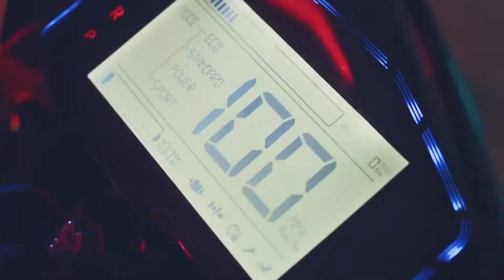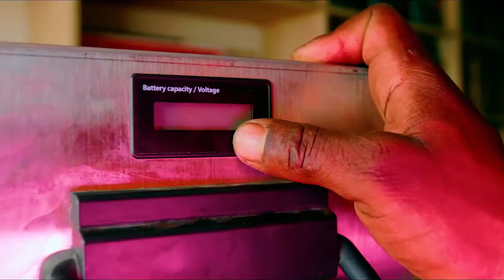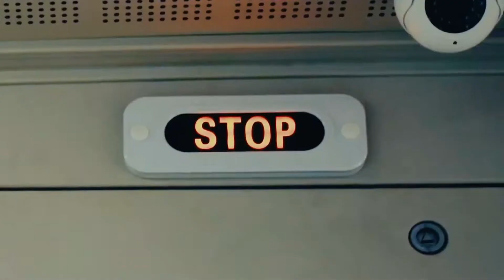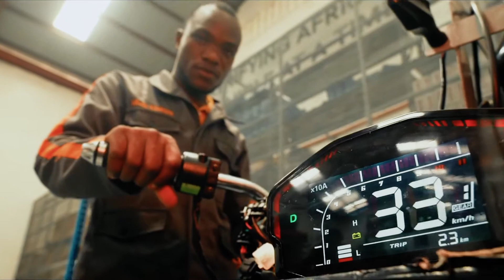Electrifying Africa's Transport System With Solar-Powered Vehicles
According to the International Energy Agency, 10% of passenger vehicles sold globally in 2022 were all-electric – ten times more than were sold five years ago. In sub-Saharan Africa, where solar energy is abundant, electric vehicles represent a pathway to a low-cost, low-emissions transport future - which is not only great news in terms of tackling the climate crisis, but also in terms of improving air quality in many cities. Nairobi in Kenya is the fourth most congested city in the world, and suffers from air pollution that consistently exceeds World Health Organization guidelines. Kenyan electric transport company Roam is building affordable, clean energy vehicles which promise to revolutionise transport in Africa.

To date, mass adoption of EVs in African countries has not been possible because most models are not designed for use in Africa, where the vast majority of travellers rely on various forms of public transport rather than private vehicles. While road conditions are generally good in the Kenyan capital, some remain unsurfaced and so develop potholes. And once you are out of the city centre, less than 6% of roads in Kenya are tarmacked. To overcome this challenge, Kenyan electric mobility company Roam Electric has designed a range of specifically adapted e-motorbikes and buses suitable for African terrain.

The bikes are an affordable and efficient solution for Nairobi’s Boda Boda taxi drivers, who give commuters lifts on motorbikes. The Roam bikes can cut the drivers’ costs by 50% and are more attractive for customers as they offer a smoother ride. For the 43% of Nairobians who use public transport, the ‘Roam Move’ and ‘Roam Rapid’ electric buses have helped to create a more integrated public transport system that can bring people in from more rural areas.

Like other cities around the world, Nairobi is growing fast, and around 200,000 fossil-fuelled vehicles are added to its roads each year. Roam Electric promises a viable alternative, tailored to suit the specific needs of the city’s landscape and people; a model that can be  developed and adapted across Sub-Saharan Africa.